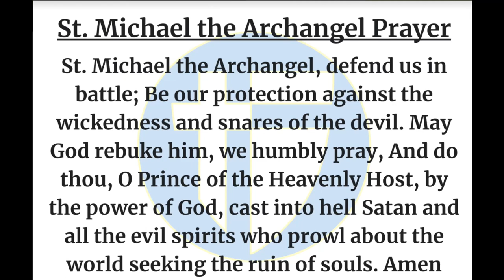The Halo Morning Show 11/6/23